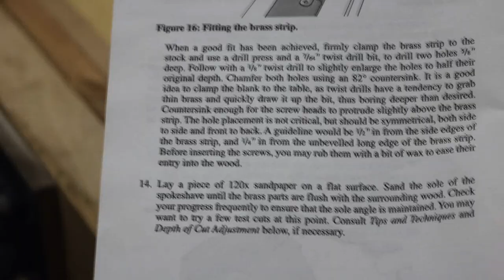Building the Veritas spokeshave - Part 4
The build continues! Let me know what you think i could use this tool for...